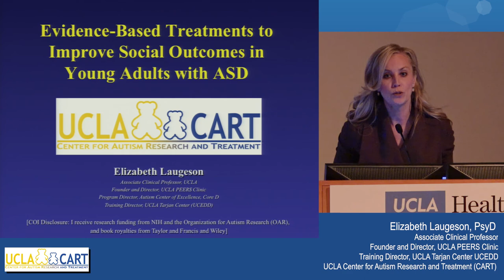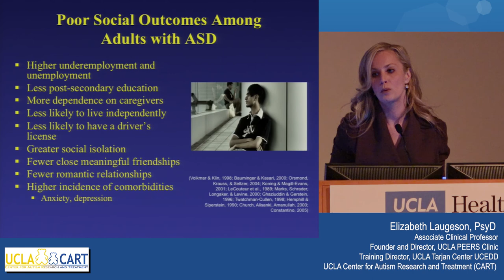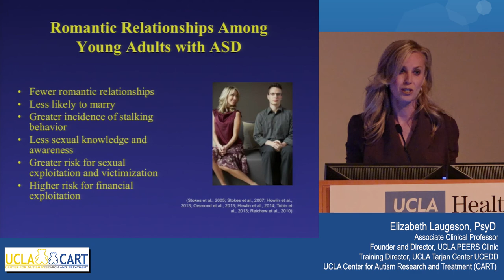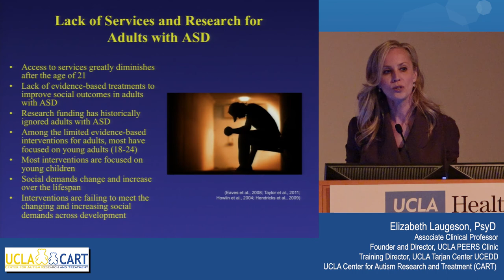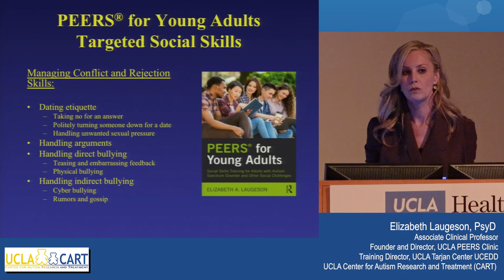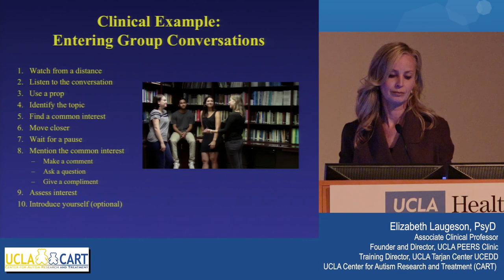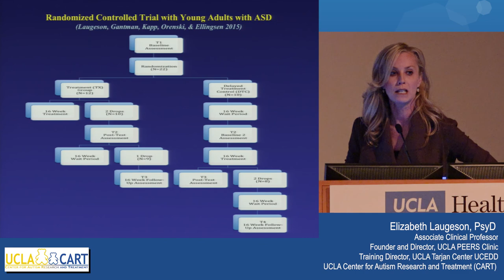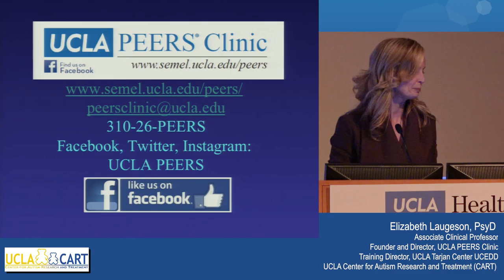Evidence-based treatments to improve social outcomes in adults with ASD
Elizabeth Laugeson, PsyD